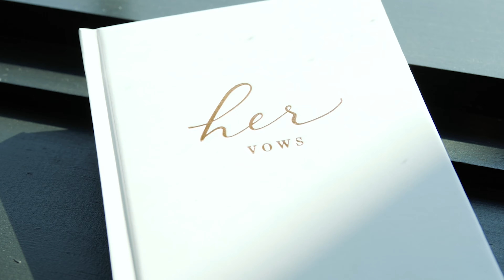Courtney + Jared // Wedding Highlight Reel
Jared and Courtney Stouder were married at Empeiria 110 on September 11th, 2021. I filmed Courtney's sister Hannah's wedding back in December 2019, so when she reached out to have me film for her I was beyond ecstatic! This family is so sweet and easy to work with, it was such an honor to be able to capture the Stouder's special day. Congratulations again to this fun couple!

✨VENDORS✨
Photography: Rene Mellott Photography
Videography: Raycroft Recordings LLC
Florals: Heaven Scents
Venue: Empeiria 110 (Rochester, IN)
Dress: 1 Fine Day
Tux: Louie's Tux Shop
DJ: DJ Connection
Hair: Kaylie Andrews, Kenzie M
Makeup: Ricky Camacho
Cupcakes: Queen of all Treats
Limo Service: Elite Whiteman Limo